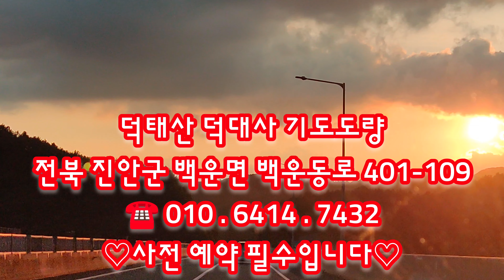전북 진안 덕태산 덕대사 기도도량~♡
전북 진안 마이산을 지나...덕태산에 위치한 덕대사로 기도 다녀왔습니다.
(자세한 도량정보는 영상속에 올려놓았습니다 참고하세요)